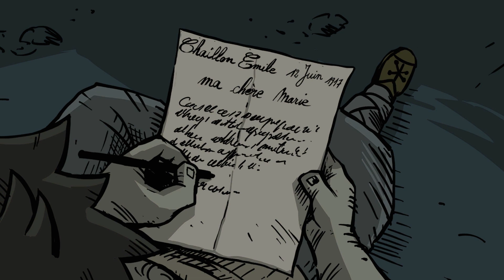Valiant Hearts [The End] - Never Forget...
The finale of Valiant Hearts. It's a tearjerker.

Valiant Hearts is a historical puzzle game by Ubisoft Montpellier and was played on the PC.

• Send your fan mail to:
Jesse Cox